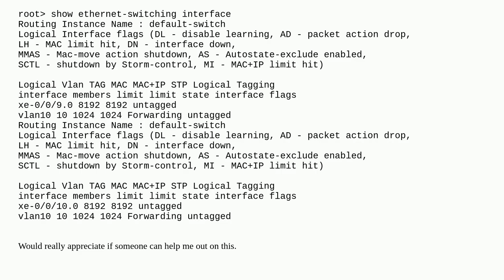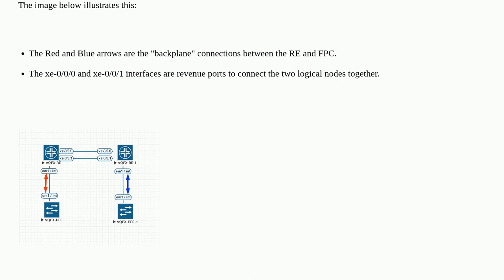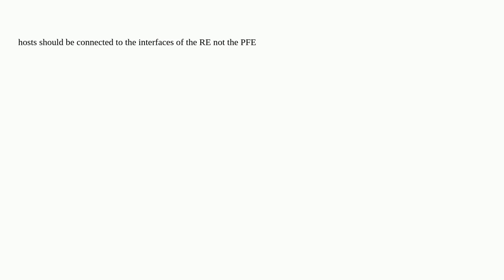ethernet switching table is empty | vQFX | EVE-NG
A special thanks goes out to the community

  switching vlan juniper-junos networking juniper